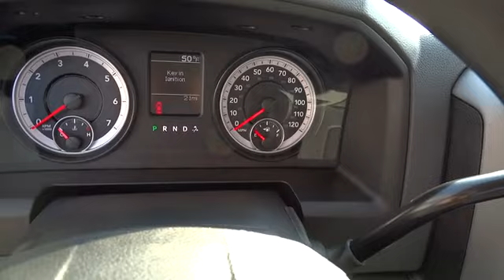2014 Ram 1500 Columbus, Lancaster, Central Ohio, Newark, Athens, OH C25345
2014 Ram 1500 4WD REG CAB 140.5 TRADESMAN - Stock#: C25345 - VIN#: 3C6JR7DT9EG158581

2840 N. Columbus St.